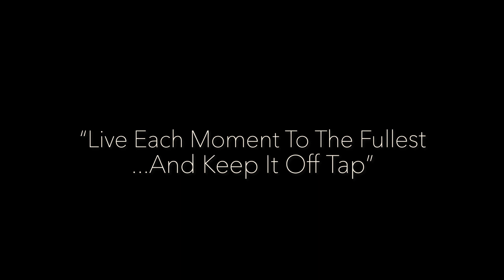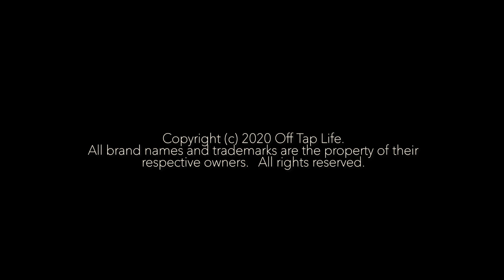Rory Gallagher - Jam Session, Guitar Techniques & As The Crow Flies Reaction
🔆- BIZ INQUIRIES